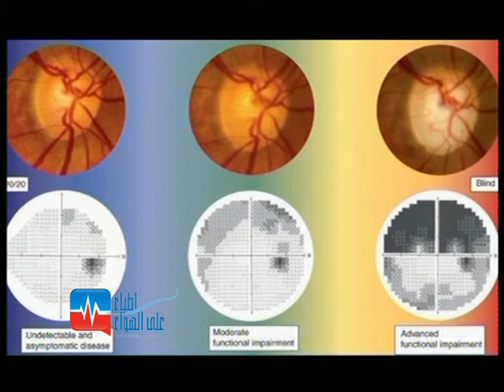اطباء على الهواء Doctors Live_د. محمد عدنان خليفه د.علاء الشلبي مستشفى العيون التخصصي ح5 ج2